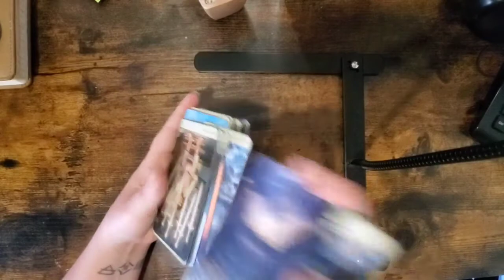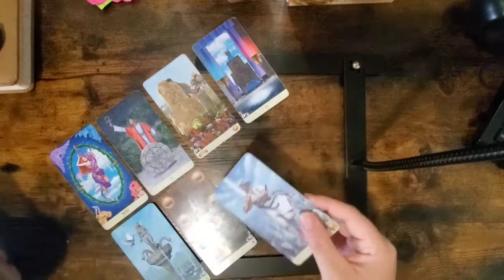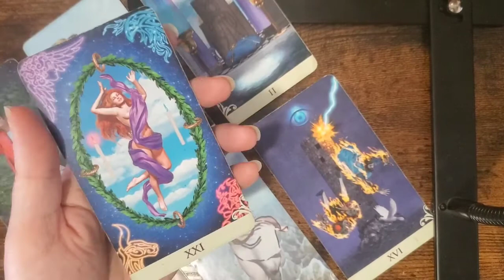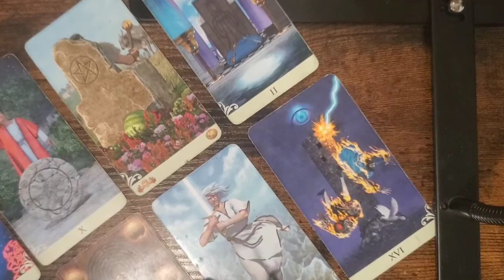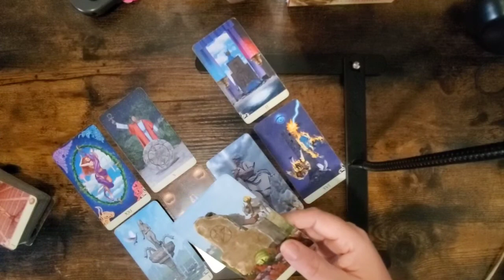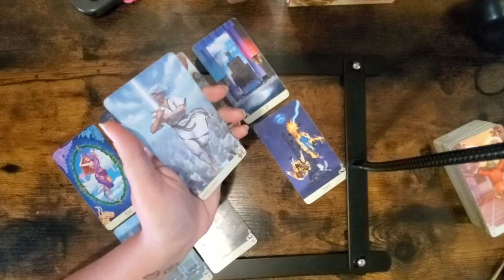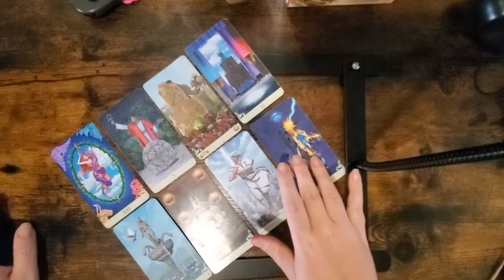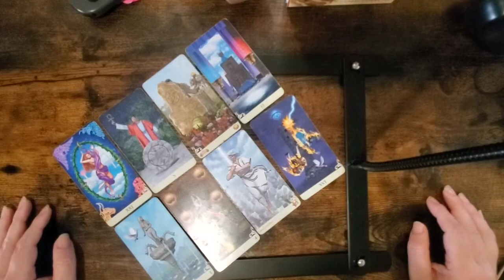Aquarius October 2022 Monthly Tarot Reading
FREE READINGS ON LIVE STREAM ON TIKTOK @linydeetarot

CHAT WITH ME ON IG @liny.dee

BRAND NEW ETSY SHOP @

ALL LINKS ARE IN MY BIO !